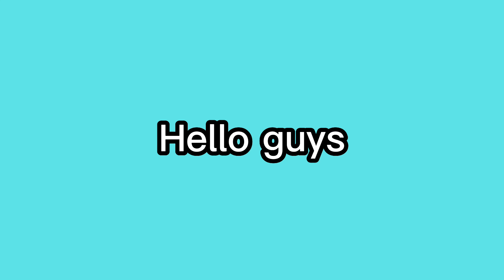Top 5 Pants